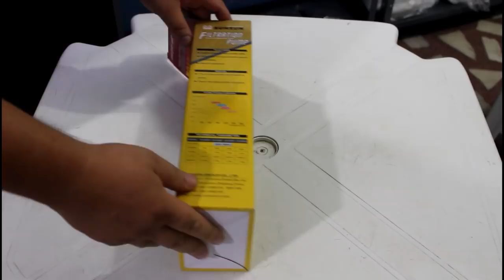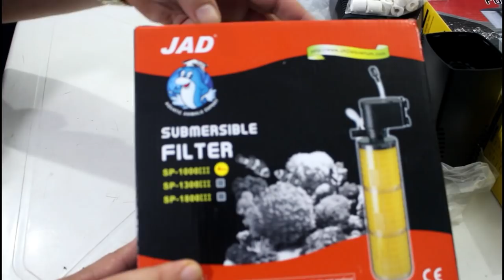Aquarismo filtros internos.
Neste vídeo mostraremos um pouco sobre o filtro SUNSUN e faremos um comparativo com o filtro JAD. Adaptação de elementos filtrantes no interior dos filtros.